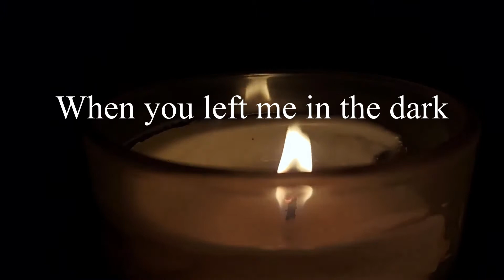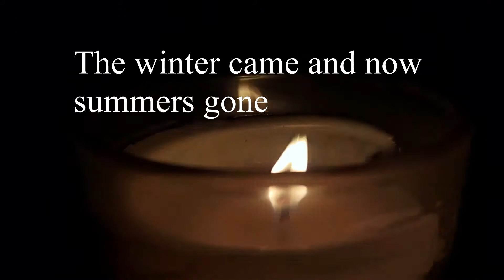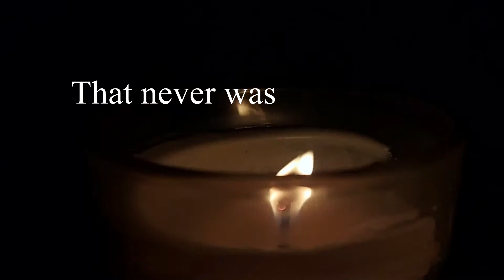First Aid By InShadow Ft Bek Robertson - Official Music Video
Hey! My music video for first aid! Hope you enjoy!!

Go listen to my friend's music!